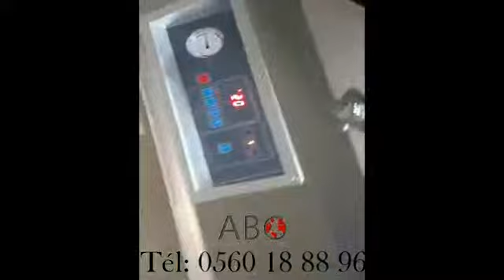Chaîne de Frite Fraîche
Algerian Business Company

🔷Garantie : 1 ans et pièces de rechange disponible.
🔷Livraison et formation gratuite.

ℹPour plus d'information veuillez nous contacter par :
🏤Showroom : Oued Rhiou/ Relizane